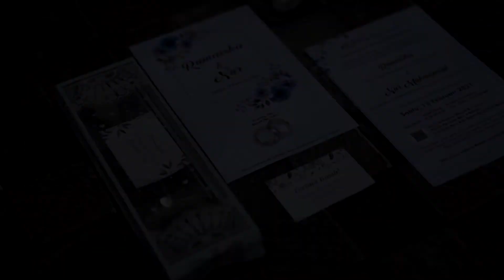Muslim Wedding Cinematic of Rumaisha & Nur by Makotomoto Muslim Wedding Photography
Makotomoto Muslim Wedding Photography
Hijab Brides Specialist.